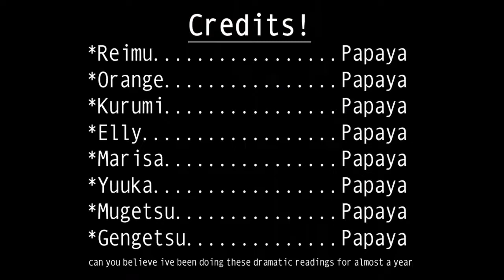Lotus Land Story Dramatic Reading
this one also took me forever
also shuusou gyoku anniversary reading is gonna be a thing